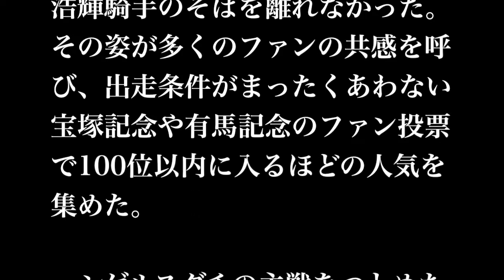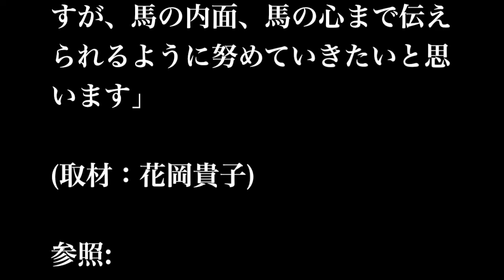訃報 シゲルスダチ亡くなる、後藤騎手『最期を見守れたことが心の慰めです』『彼は最後まで偉かった』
【注目】今なら「スマホ×YouTube」で１日３万円を稼ぐ方法が完全無料で公開されています。

シゲルスダチ亡くなる、後藤騎手『最期を見守れたことが心の慰めです』『彼は最後まで偉かった』

9日、東京10Rの奥多摩Sに出走したシゲルスダチ(牡5、伊藤正)がレース中に故障を発症。回復が見込めない脱臼のため、安楽死処分がとられた。生涯成績は34戦3勝。主な勝ち鞍はマーガレットS(2012年)。

　シゲルスダチは2012年のNHKマイルCに出走し、直線で人馬ともに転倒。そのような場合、大半の馬は他の馬について走り去るが、シゲルスダチは落馬した後藤浩輝騎手のそばを離れなかった。その姿が多くのファンの共感を呼び、出走条件がまったくあわない宝塚記念や有馬記念のファン投票で100位以内に入るほどの人気を集めた。

　シゲルスダチの主戦をつとめた後藤浩輝騎手。

「運命を感じる馬です。去年の奥多摩Sでは自分が騎乗していましたし、今回のレースを無事に走り終えたら次のレースでは自分が騎乗する予定でした。その時が来るのを僕自身とても楽しみにしていたし、ファンの皆さんも待ち望んでくれていると思っていただけに残念でなりません。10月21日、美浦トレセンで調教騎乗を再開したときも、最初にまたがったのはスダチでした。予定にはありませんでしたが、スダチと再会できたのが嬉しくて乗せてもらったんです。まさか、それが最後の騎乗になるとは思いませんでした。

今年の奥多摩Sはラジオ解説という立場でスタンドから見ていました。ゴール前でバランスを崩して、スピードダウン。重い故障だということはすぐにわかりました。それでも、ゴール後も止まらず、鞍上を無事に下ろしてから馬運車で運ばれていきました。NHKマイルの直線で倒れた僕をずっと見守ってくれていたスダチ。その最期を僕自身が見守れたこと。そして、10月21日の調教で騎乗できたことが心の慰めです。でも、今でもスダチの死は受け入れがたいです。

今回のことで、改めて勝つことだけではなく愛される馬をつくることが大切だと感じました。勝つことより、愛される馬をつくるほうが難しいかもしれない。でも、それはとても大切なことだと思います。11月22日、僕は復帰します。これからジョッキーを続けていく中で、勝つことはもちろんですが、馬の内面、馬の心まで伝えられるように努めていきたいと思います」

(取材：花岡貴子)